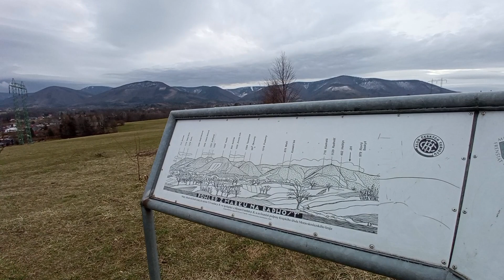Vlog od Sv. Marka | KRÁSY BESKYD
Asi Vlog 1 nebo co.